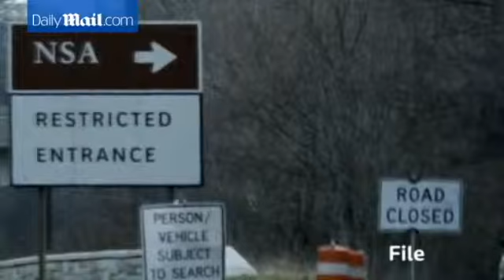NSA to shut down bulk phone surveillance program by Sunday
The US National Security Agency is expected to end its daily vacuuming of millions of Americans' phone records on Sunday and replace the practice with more tightly targeted surveillance methods.